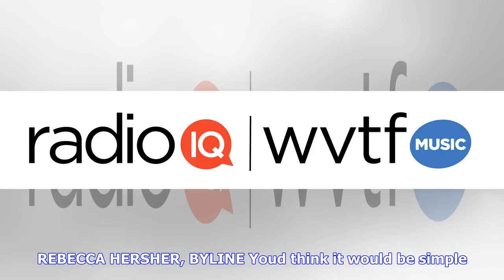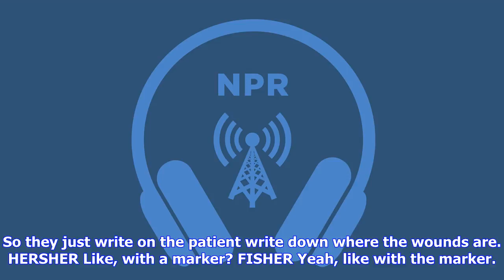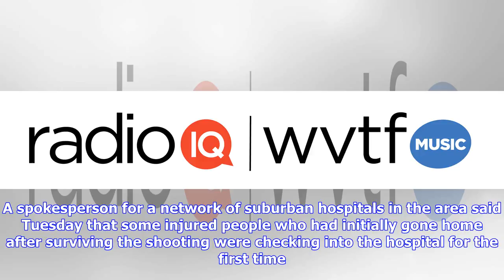Breaking News | Why counting injuries is difficult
Why counting injuries is difficult

Its hard to get an exact number of the people shot during the massacre in Las Vegas, especially beca...